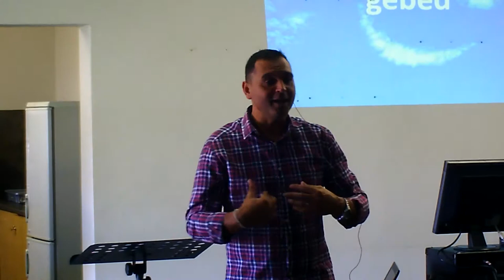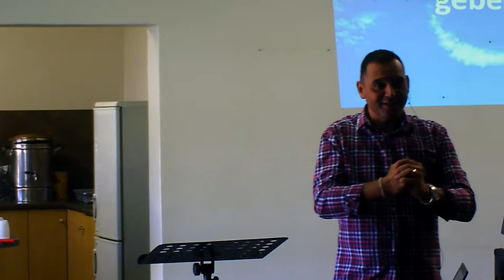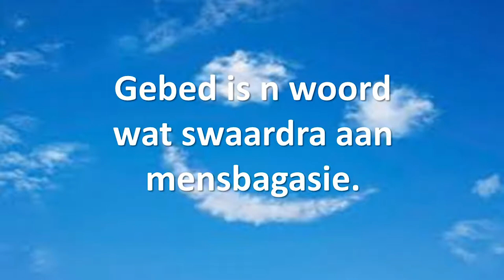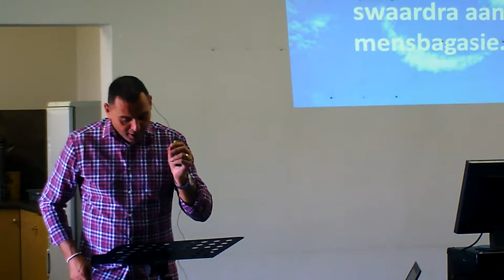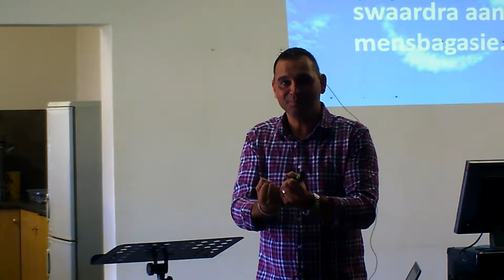Op Pad (Deel 2) Gebed